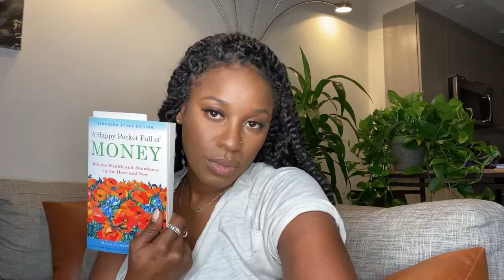Why is ghosting still a thing?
Are you the type to ghost someone, a friend or somebody you’re involved with?